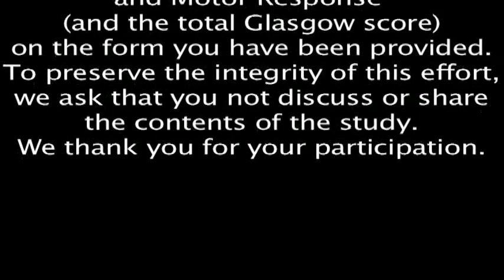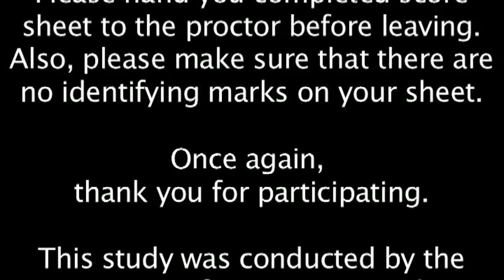Glasgow Coma Score Study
This is a video study created by Dr. Bryan Bledsoe and Scott Scooter Diel to gauge the ability of EMS and Emergency Room professionals to score different scenarios using the standard Glasgow Coma Score. The study will soon be published, but we invite you to take this challenge in your service, class, or ER to see how proficient you are with this aspect of emergency medicine. We will post the actual scores soon. Remember, try to do this without having the scale in front of you. Good luck.